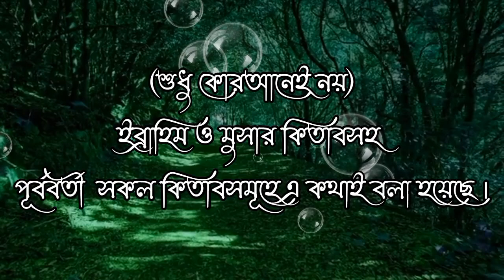087. সূরা আল-আলা / Sarah Al-Ala / Quran bengali Audio/ সম্পূর্ণ কোরআন বাংলায় শুনুন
087. সূরা  আল-আলা / Sarah Al-Ala / Quran bengali Audio/ সম্পূর্ণ কোরআন বাংলায় শুনুন

মহাগ্রন্থ আল কুরআনের ৮৭ তম সূরা, এর আয়াত অর্থাৎ বাক্য সংখ্যা ১৯, সূরা আল- আলা মক্কায় অবতীর্ণ হয়েছে।

সম্পূর্ণ কোরআন বাংলায় শুনুন|